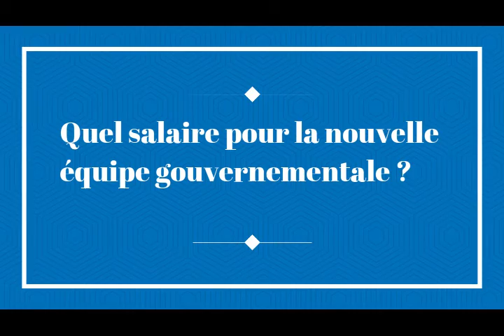Burkina : Les émoluments des membres de l'Assemblée Législative